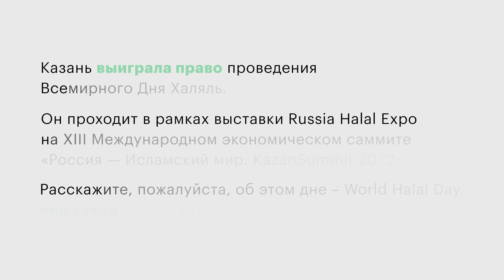Интервью: Мухаммед Джинна — председатель Всемирного Дня Халяль UNWHD